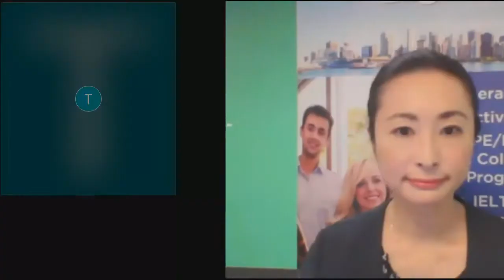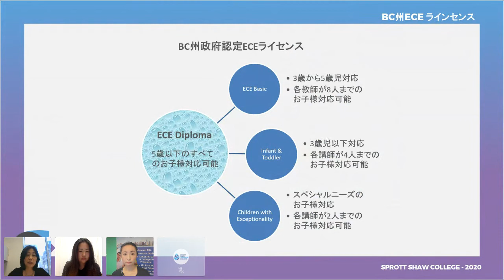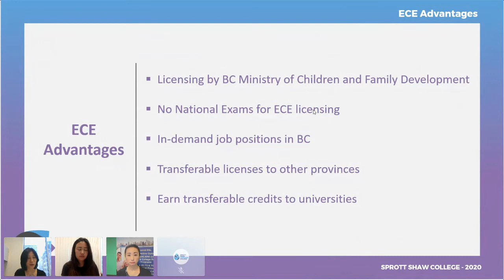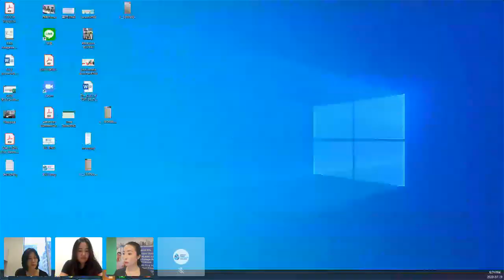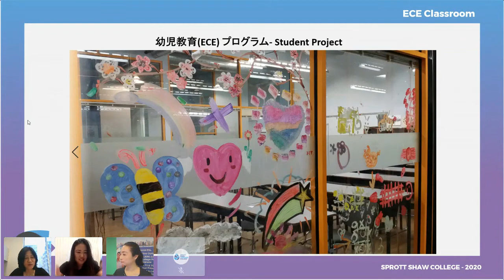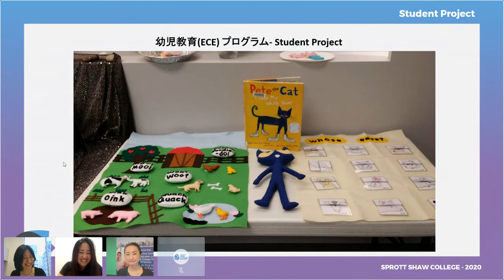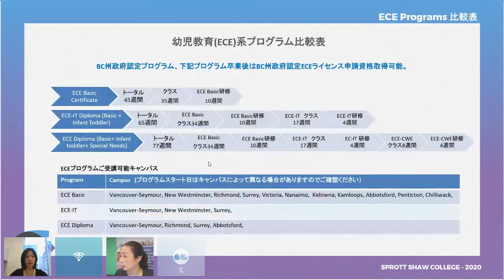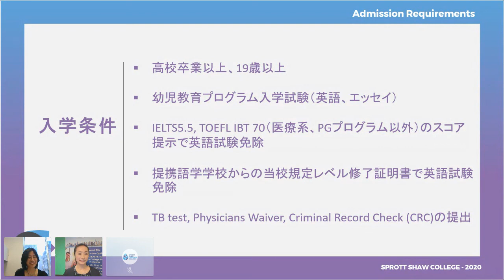SSCの大人気プログラム“幼児教育(ECE)”をご紹介します！ | Sprott Shaw Language College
SSLCの姉妹校で100年以上の歴史を持つ老舗のSprott Shaw Collegeの日本人担当者Takakoが

SSCの大人気プログラム“幼児教育(ECE)”をご紹介します！

ライブセッションとなりますので、SSCについてやECEについてのご質問にも直接お答えが可能です！

当日は現在ECEを受講中の学生さんゲストでお迎えし、学生さんからの生の声もお届けいたします。

At Sprott Shaw Language College, we want to put you on the path to greatness. We take great pride in serving as your educator, mentor, and adviser.  At our core, we are educators. Nothing makes us happier than to see our students progress and develop personally.

As a country, Canada is home to a great mixture of diverse nationalities, cultures, and personalities. SSLC mirrors that spirit of multiculturalism on our campuses.  Being surrounded by so many interesting people will inspire you to do great things.

Vancouver is home to many attractions that bring people from all over the world. Join the incredible melting pot of ideas, philosophies, perspectives and ideologies that we call British Columbia.

Many people are attracted to the cosmopolitan lifestyle that Victoria city offers. If you love living in a highly diverse, multicultural, modern city, living in Victoria will be perfect for you.

As Canada‘s largest city, Toronto has unique opportunities you will not find anywhere else. Meeting interesting and influential people will increase your chances of finding learning opportunities and discovering your true life’s passion.

Join us at Sprott Shaw Language College to enhance the quality and success of your life. Now it is your time!

Please get in touch if you have any questions about our programs and courses at SSLC.

ENGLISH COURSES

The programs and courses at SSLC were designed to provide students with a fully immersed experience. By delivering highly impactful classes that focus on interaction, participation, and real-world scenarios, our students get the practical insight they need to speak perfect English.

VANCOUVER

Vancouver offers you one of the most incredible locations to study the English language. Why not study English in British Columbia’s largest west coast city? When you begin classes at the Sprott Shaw Language College Vancouver, you will be but a stone’s throw away from endless culture, heritage and community events.

VICTORIA

Situated on Vancouver Island, Victoria, the capital of British Columbia, is one of the most scenics of all Canadian destinations and a unique mesh of British, European and Asian influences. From its world-famous Butchart Gardens to the mesmerizing Parliament buildings, Victoria is a city not to be missed. So come and learn English with SSLC Victoria and discover what being an islander is all about!

TORONTO

As Canada‘s largest city, Toronto offers unique opportunities you will not find anywhere else. Learning English in Toronto will give you the chance to network with individuals from all around the world. Meeting interesting and influential people will increase your chances of finding learning opportunities or discovering your true life’s passion.

APPLY TODAY

You are one click away from beginning your journey at SSLC — Sprott Shaw Language College: Apply now